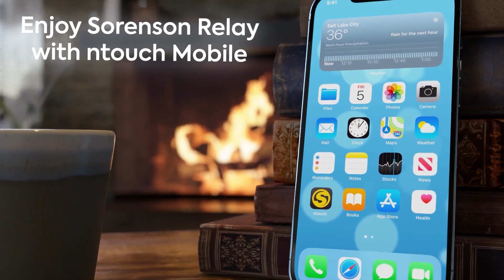Tuesday, October 4 top stories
Ukrainian troops pushing eastwards; Report: Herschel Walker paid for abortion in 2009; North Korea fires missile over Japan; Supreme Court begins new term; Trump sues CNN for $475 million; California family of 4 is kidnapped